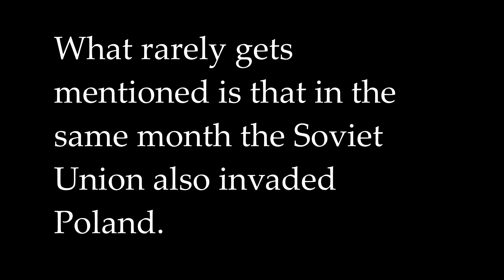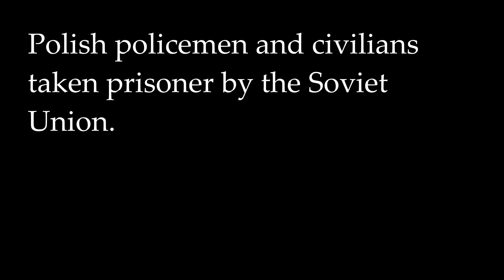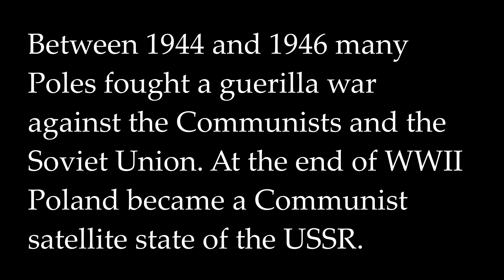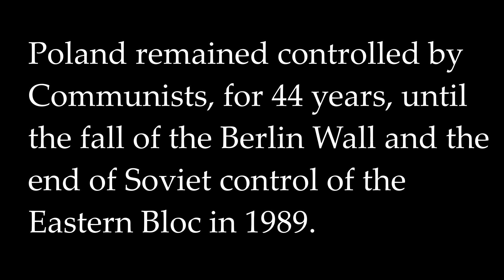The Soviet Invasion of Poland, 1939 / Sowiecka inwazja na Polskę, 1939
In 1939 Germany invaded Poland and Britain declared war on them for doing so. What is totally overlooked is that in the same month the Soviet Union also invaded Poland. New colorised black and white photos.
Sowiecka inwazja na Polskę, 1939
All facts from Wikipedia